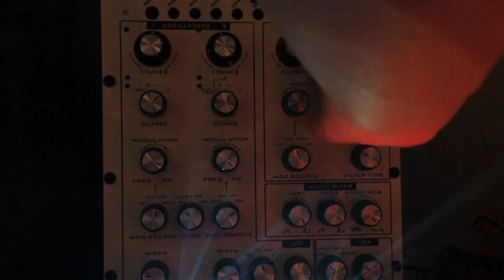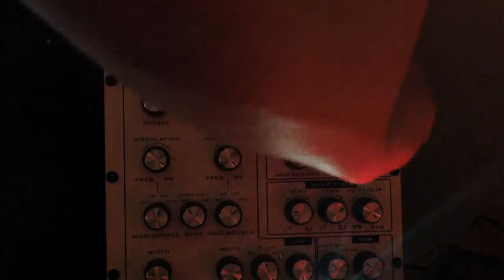Nyborg 12 -Analogue Solutions Drum&Bass analog Bass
100% Analog bass from analogue synthesizer Nyborg 12(Analogue Solutions)  make bass on Nyborg 12 in Drum&Bass music .beat and sequence from Akai rhytm wolf analog drum machine